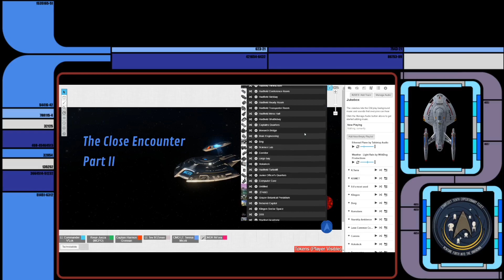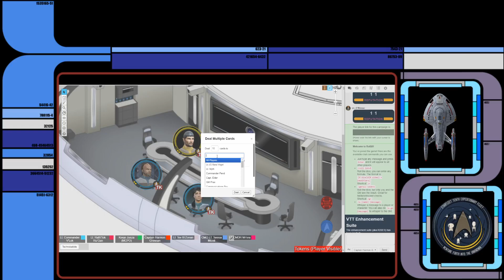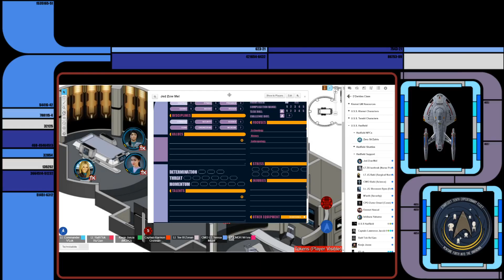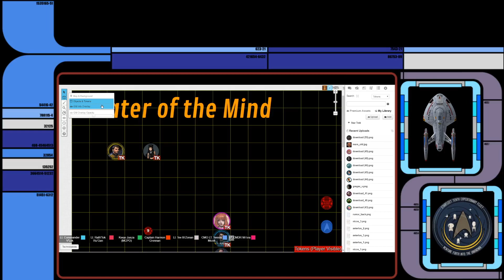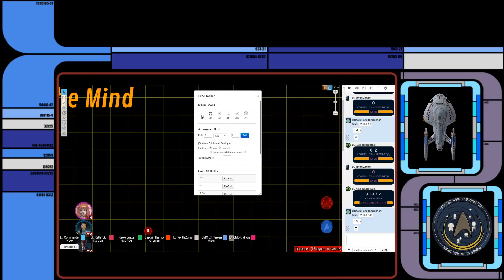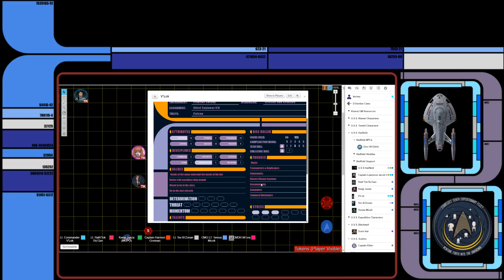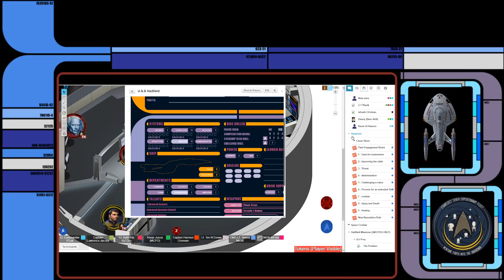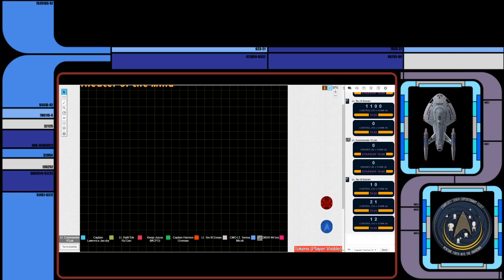Star Trek: Hadfield [Episode 55 - The Close Encounter Part 2]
Join the crew of the USS Hadfield as they boldly go where no-one has gone before. Hot on the heels of the USS Kismet and USS Sarek, The Hadfield is the the 10th fleet's first dedicated long range scientific laboratory. Performing experiments, and experiencing the frontiers of explored space for the first time.